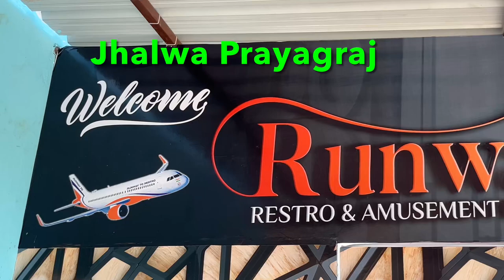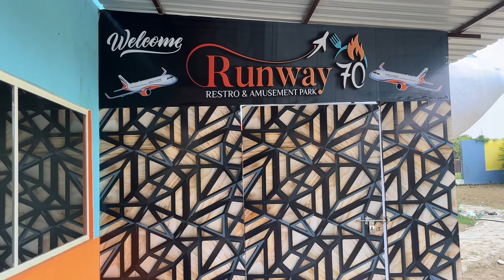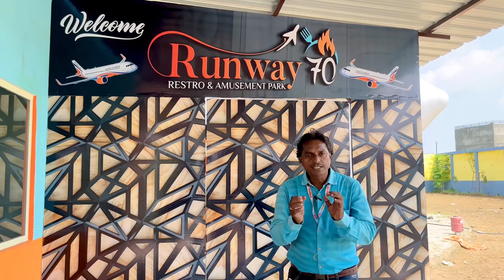बहुत जल्द Open होने वाला है/Rumway 70 Restro ✈️ /AirportRoad /jhalwa /Prayagraj /Rajeshallaghabadi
दोस्तों जैसा कि आप जानते हैं कि प्रयागराज के झलवा AirportRoad पर आप सभी के लिए इस वर्ष नवरात्रि Open हो रहा है प्रयागराज में पहली बार Areoplen पर
Runway 70 Restro 🛫की Opning होने वाली है बहुत जल्द आपको Airoplen में मजा आने वाली है जिसमे आपको 60 शीटे उपलब्ध रहेगी और AC दार हवा तथा CCTV कैमरे से लैस आप पूरे परिवार सहित लुप्त उठा सकते है/
क्या क्या लगेगा कितना रेट होगा मीनू का ये सब उद्धाघटन होने के बाद ही पता चलेगा/
बाकी अगली वीडियो मे

Mojlink I’d Rajeshallahabadi